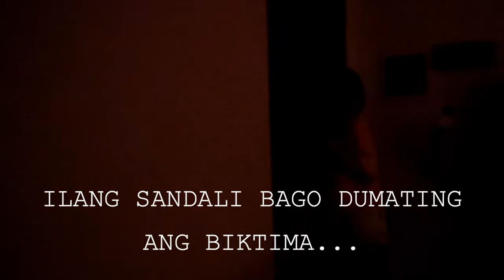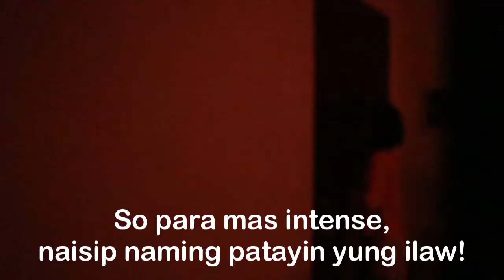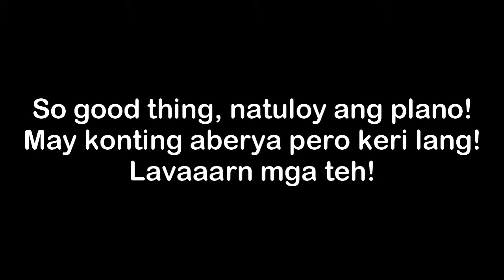Ross' Bridal Shower with TF (Part 1) | Project Smile by Janessa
Hi everyone! Welcome back to Project Smile by Janessa.

Here's part 1 of 3-part episode with none other than my TF! This is one of the most important milestone of our friendship because one of use is getting married soon! And I'm talking about Ross!

Join us as we prepare and execute our simple yet memorable surprise bridal shower for our true friend.

P.S.